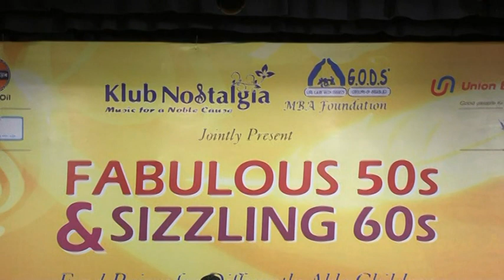2017-05-27_Bandaparwar thaam lo jigar_Sarvesh M.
Phir Wohi Dil Laya Hoon (1963), Rafi, OP Nayyar, Majrooh Sultanpuri (Joy Mukherjee, Asha Parekh)
Date & Place:  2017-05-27_Fabulous 50's and Sizzling 60's_Matunga West, Mumbai (Yashwant Natya Mandir)
Performer(s): Sarvesh Mishra

Sarvesh Mishra  performing during our ' Fabulous 50's and Sizzling 60's' Show on 27th May 2017 at Yeshwant Natya Mandir.